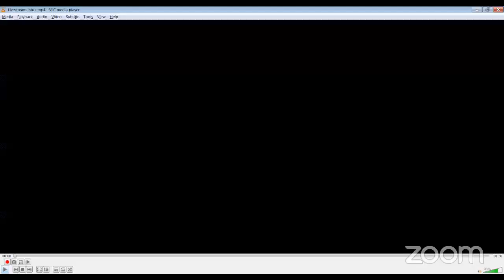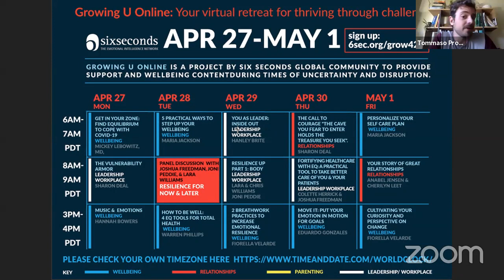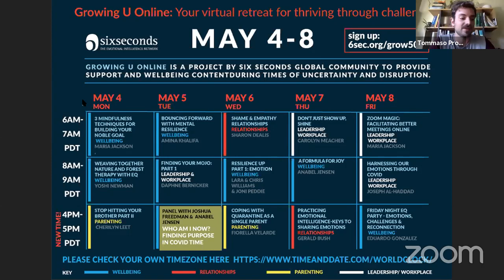Resilience for Now & Later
In the face of crisis, what can we do today to strengthen our own and one-anothers' capabilities to weather the storm? And, looking to an uncertain future, what are the essentials for building capacity in ourselves, our work teams, schools and societies so we have the inner strengths to survive, and even thrive, in adversity?
Join a high energy conversation with global experts on personal, business, and community resilience. Hosted by Joshua Freedman, ceo of the Six Seconds Emotional Intelligence Network, and internationally best-selling author of At the Heart of Leadership.

Panelists:
Lara Williams MAC - Cofounder and Director of Momentum 4, specialists in strengthening leadership teams to excel by building the energy for peak performance. Consultant, learning designer, mom and Ultramarathoner (UK / Switzerland)

Sally Dominguez, award-winning inventor and designer, architect of the Adventurous Thinking innovation strategy, expert in sustainability, decentralization, exponential strategy and innovation mindset. Former TV invention judge and off-road rally driver, now working on the EPIC Resilience strategy to help people find opportunity in chaos.

Joni Peddie - CEO at Resilient People, transforming “time-poor, stress-rich” executives to grow insight and skills for sustained performance. Past experience includes Unilever, Bristol-Meyers Squibb and Kimberley Clarke (South Africa)

Sandrine Gouallier is a keynote speaker and senior mindfulness trainer serving leaders, teams and organisations. She spent 20 years in international corporate businesses before joining Potential Project. Potential Project has been helping 200,000 people and 600 companies around the world optimize performance, innovation and resilience through the practice of mindfulness. Their book the Mind of the Leader is a best-seller at Harvard Business Review Press.

Rashad Bartholemew - Entrepreneur & software innovator making big ideas real in education tech & finance - and formerly running back for the Tennessee Titans

Chris Williams has 25 years of experience in learning and development and is co-founder of Momentum4, a business specialising in ‘People Performance & Business Growth’. Chris has a wealth of experience in the design and delivery of L&D initiatives, where 'resilience' and 'EQ' are the keystones of Momentum 4’s methodology. Clients include PwC, Deloitte, CBRE and IBM, additionally Chris is a guest tutor at the IMD in Switzerland.